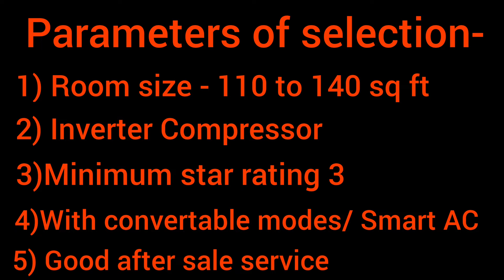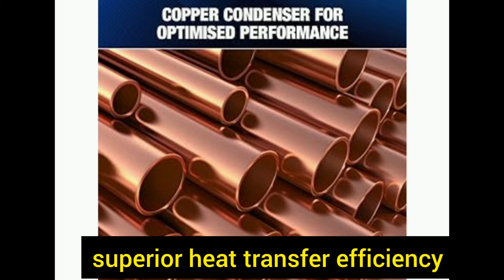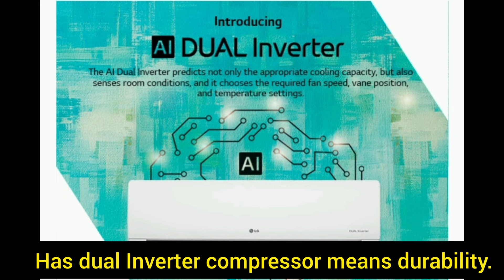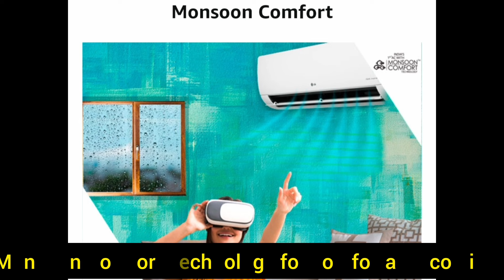Best 1.5 Ton AC 🌟🌟Best AC for Home 🌟🌟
Please find the buying link from Amazon with discount available ---

1) LG

2) Panasonic

3) Voltas

4) Blue Star